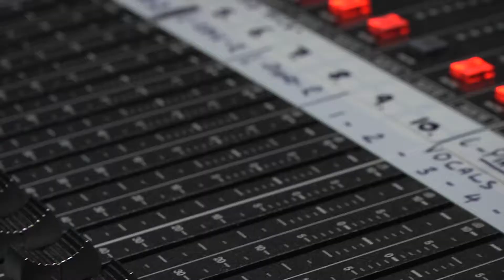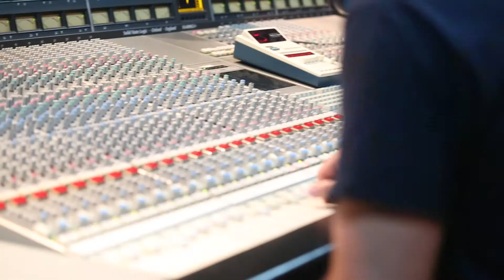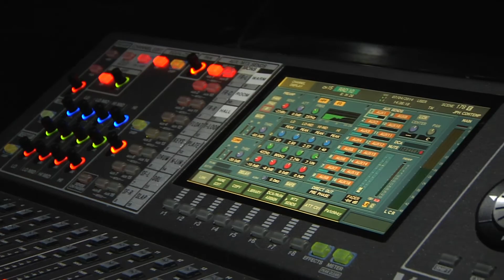Audio Engineering @ AIM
Welcome to Audio Engineering at AIM. This audio course is for students who want to follow a career as a sound engineer, music producer, or audio specialist, with a focus on technical production skills.
Four NEW pathways of Audio Study in 2015
From 2015, students will be able to focus on developing professional skills in one of four NEW pathways of audio engineering at AIM. They will be:

1. Pro Studio.
2. Live Sound Production.
3. Digital Studio.
4. Media Post Production.

AIM's audio course is delivered by some of the finest Audio teachers in Australia. There is a high component of collaboration as audio students work with other AIM students including composers, musicians, performers and actors to complete major recording projects.

The Bachelor of Music (Audio) is a thorough and complete study of sound engineering and music technology.
Major Studies

Combines 3 technology streams:
1. Audio Major Study Stream
This stream is highly practical. During stage 1 and 2, students learn the foundation mixing and recording skills, and then choose one of four specialised audio pathways.

The benefit for AIM students is that they learn specialised skills in the area they are most interested in and will gain experience and knowledge in that environment.

Four Pathways
The specialised pathways commence at stage 3, and are as follows:

    •    The Professional Studio – students undertake a variety of music recording and mixing projects using our state of the art studio facilities.
    •    Live Sound Production – students gain practical experience and insight in a variety of on-campus and off-campus venues. This involves recording and mixing in the fast-paced world of the live music concert.
    •    Media Post-Production – students undertake a number of sound design, recording and mixing projects specifically targeted for film and games production.
    •    The Digital Studio – students develop highly technical skills in the areas of synthesis, sampling and sound programming, perfect for todays contemporary electronic sound.

2. Audio Technology Stream
Focuses on the theoretical aspects of sound engineering including; acoustics, perception of hearing, digital audio, sampling, electronics and system design.

3. Digital Technology Stream
Focuses on the software used in the field of sound and music production. All units are undertaken in the Digital Media lab with access to digital audio workstations.

Ensemble
In a small group setting, teamwork skills of collaboration and communication are developed as performance is focused on awareness, preparation andcommitment to common goals.